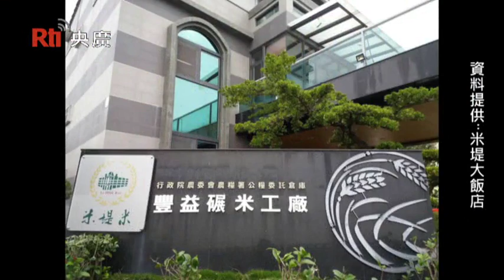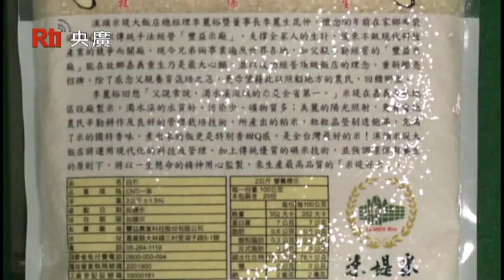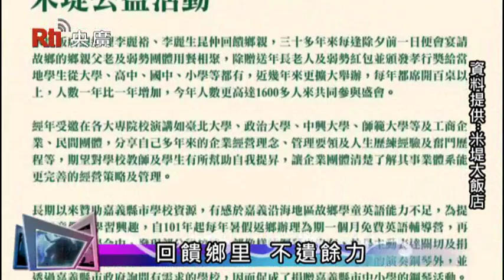【央廣】好心經營企業 好米回饋鄉里（下）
你知道臺灣什麼地方的米最好吃嗎？您知道好吃的米要怎麼煮嗎？跟您介紹來自濁水溪的米堤好米，其中所孕育的是仁厚的愛心、對鄉里的回饋，請您體驗回味無窮的米堤好米。